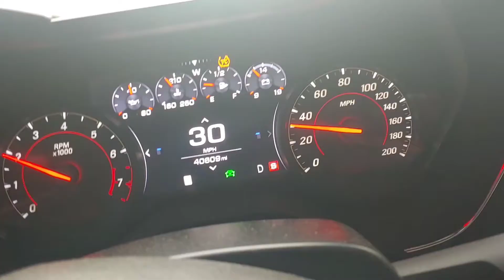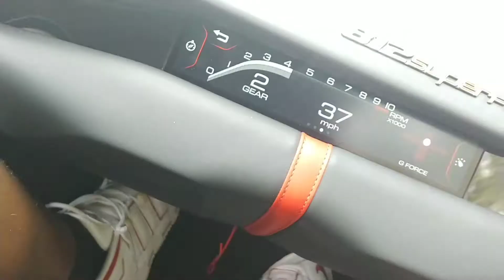2019 Ferrari 812 Superfast/ Revs & Ride along 🤙